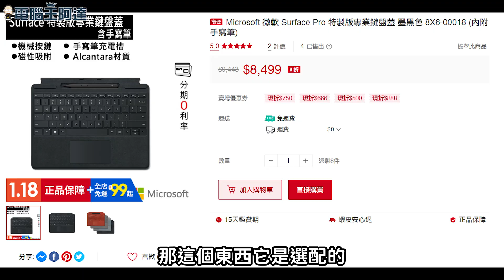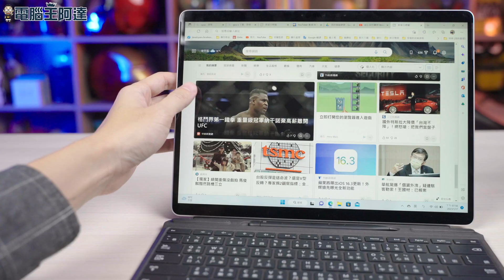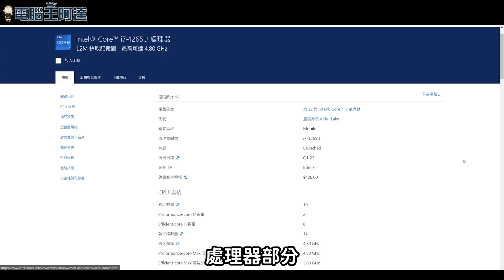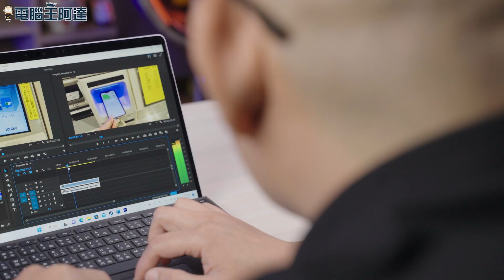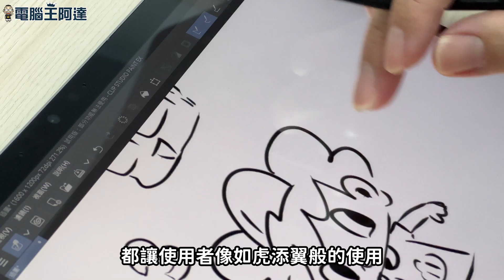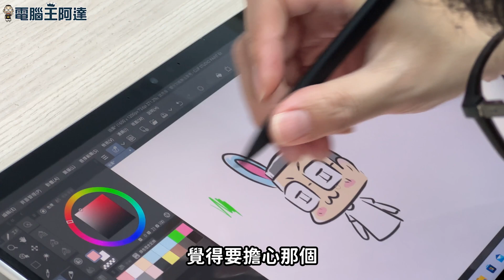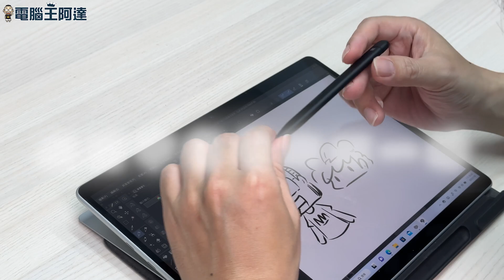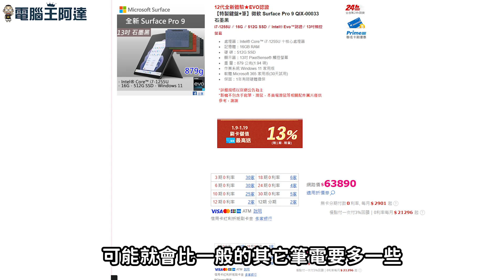功能性最強二合一筆電 Surface Pro 9 開箱：商務人士用好；創作者用更好！Surface 超薄手寫筆2 神好用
依照使用型態與需求不同，市面上有作文書處理的商務筆電，也有偏重效能與娛樂效果的高階電玩/創作者筆電，除了這些傳統型態的筆記型電腦以外，其實還有一種兼具平板電腦與傳統筆電型態的變體「二合一筆電」，其中最廣為人知的代表產品就是微軟的 Surface Pro 系列，相當受到需要經常參加各種會議進行紀錄、畫重點的商業人士與重度使用繪圖功能的美術插畫創作者歡迎。
微軟最近剛發表的 Surface Pro 9 搭載 Intel 第12 代 i7 低壓處理器，而且重新設計了磁吸鍵盤蓋，加入了收納空間與無線充電的功能，更好的效能、更長的續航與更流暢的Surface超薄手寫筆2使用體驗，本次也請到使用過多款繪圖平板工具的知名圖文插畫作家「海豚男」分享他使用  Surface Pro 9 的使用經驗，如果您也經常需要在平板、繪圖版、筆記型電腦等各種型態切換使用電腦的話， Surface Pro 9 您一定會喜歡。
00:00 前言
01:11  Surface Pro 9 開箱
02:25  Surface Pro 9 硬體規格
05:42  Surface Pro 9 效能測試
07:45 磁吸鍵盤與 Surface 超薄手寫筆2
08:20 插畫圖文創作者分享
11:09 Surface Pro 9 安全性
11:42 結語